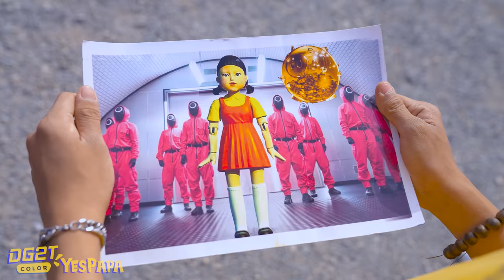Neft Gun War : Scary Teacher 3D In Real Life VS Squid Game Doll In Real Life